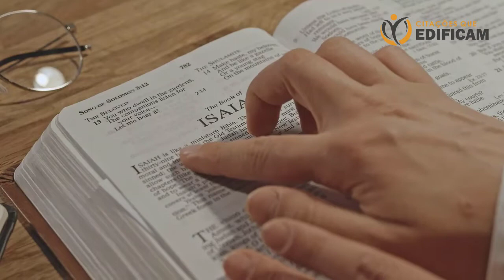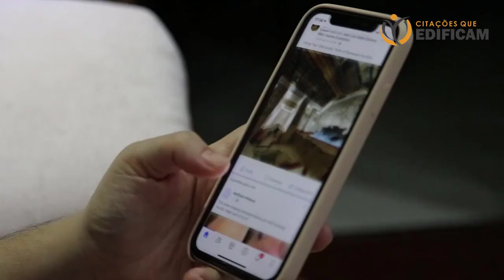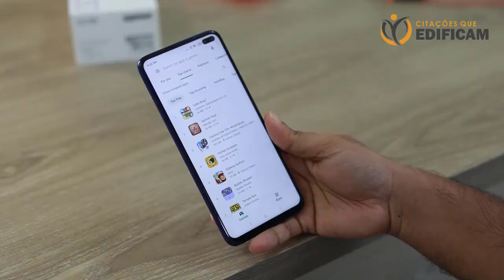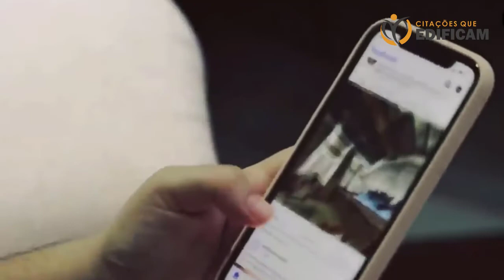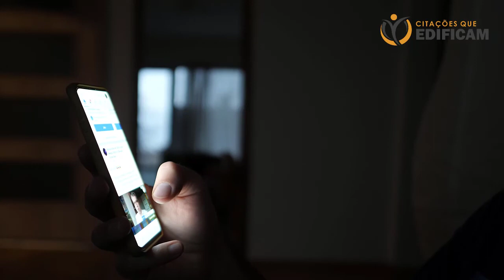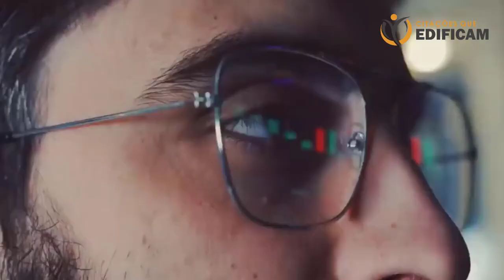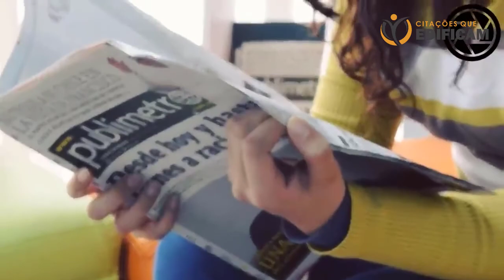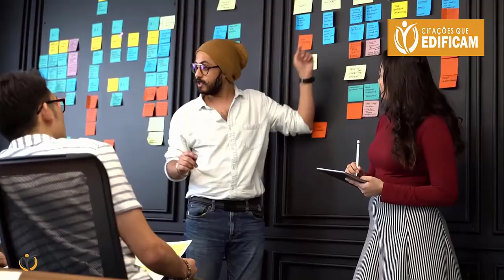CONHECIMENTO SADIO MOTIVACIONAL [LEANDRO KARNAL]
QUEM TEM CONHECIMENTO TEM TUDO VALE APENA CONFERIR.
Grande palestra com o fenômeno Leandro Karnal, assista e mude sua concepção de vida.